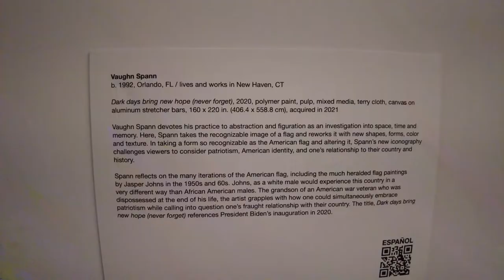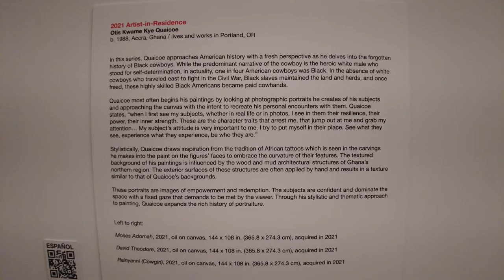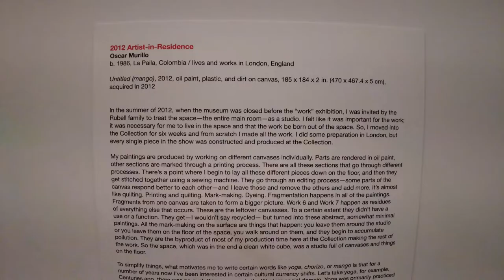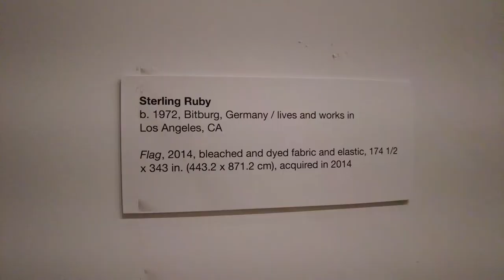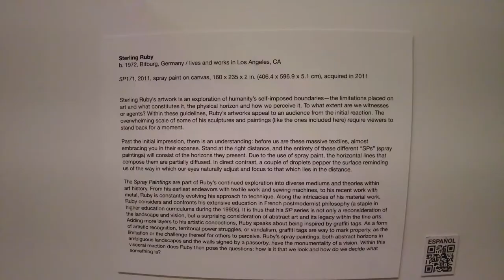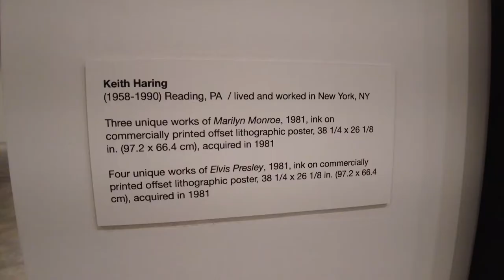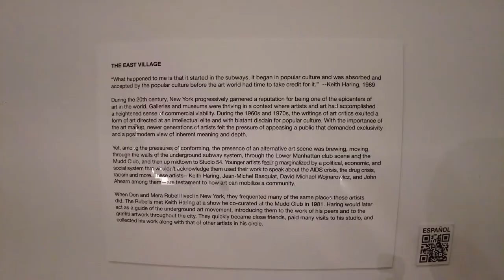Rubell Museum Miami art collections & 2022 exhibitions part4, Contemporary Art, Allapattah, Miami FL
Artists in this episode:
Vaugh Spann
Adam McEwen
Otis Kwame Kye Quaicoe
Glenn Ligon
Oscar Murillo
Kennedy Yanko
Sterling Ruby
Keith Haring

Follow Us for even more Art Education Videos!
Vimeo @917FineArtsCorp